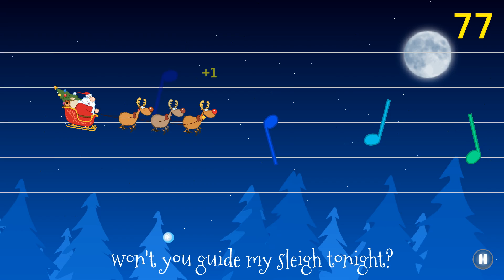Caroling With Santa Lyrics: Rudolph the Red-nosed Reindeer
Rudolph the Red-nosed Reindeer, with lyrics, as performed by the Caroling With Santa App!

Just in time for Christmas, Caroling With Santa offers players young and old a unique and challenging way to interact with their game. This holiday season, hum or sing your way through 12 different Christmas carols and Christmas songs to score points as you fly Santa’s sleigh to hit the correct musical notes.

Choose a holiday song from one of 12 icon hints - including Jingle Bells, Rudolph the Red Nosed Reindeer, Frosty the Snowman and The Twelve Days of Christmas (just to name a few). Then, unleash your inner singer. You will see a music staff and notes which prompt you to hum or sing (your choice) the correct tune. If you hum or sing the correct notes, you will earn points and stars. See if you can beat your previous record.